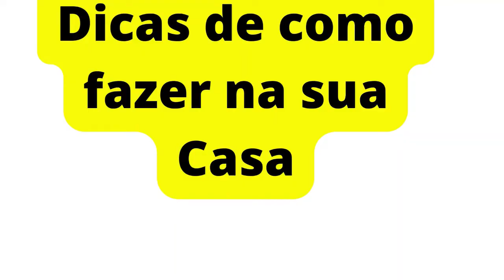Como LIMPAR E POLIR Aliança de moedas Antgas!Funciona?Dá Certo?Faça você mesmo!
Este Segredo para Limpar e Polir Alianças de Moedas poucas pessoas sabem!
Aliança de moedas Antigas como limpar facilmente!

00:06 Vídeo como limpar e fazer o polimento das Aliancas de moedas!

00:20 Anúncio das dicas para fzer o polimento e limpeza das alianças de moedas antigas.

00:14 O que você vai precisar para fazer rápido e limpeza e polimento da aliança de Moedas Antigas!

01:32 Primeira Dicas para limpeza das Alianças!

🔴Como fazer um Fogareiro Da Lata e Economizar Gás de Cozinha todo dia!Fogareiro para Economizar Gás!

🔴Como Economizar Gás de Cozinha pra ele não acabar Rápido? Dicas Economia de Gás de cozinha#shorts.

🔴Como Economizar Gás gás de Cozinha  fazendo arroz!Dicas de Economia de Gás ao fazer Arroz funciona?

🔴Como economizar 50% Gás de Cozinha de forma fácil.Gás dura 1 Mês a mais!Economize Gás hoje mesmo!

🔴Com o Gás podendo chegar a 200 Reais ,só faço comida assim!Economisar gás de cozinha todo dia shorts

🔴Com essa dicas você vai dobrar o tempo do seu Gás de cozinha!Economise mais de 50% de Gás de cozinha

🔴Dicas -PARE DE TER GASES AO COMER FEIJÃO! VEJA COMO TIRAR O ÁCIDO FÍTICO.COMO FAZER-NA SUA CASA